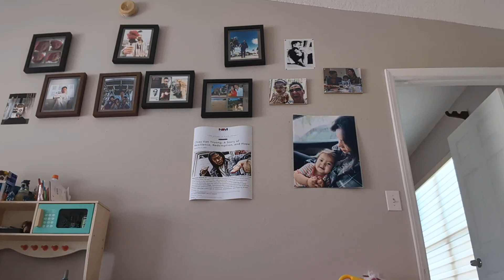Fear is good